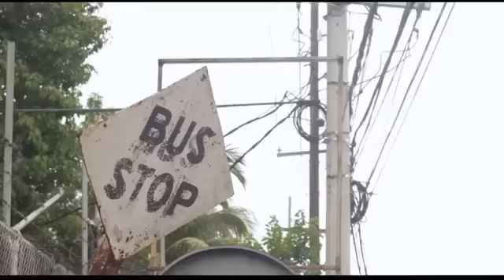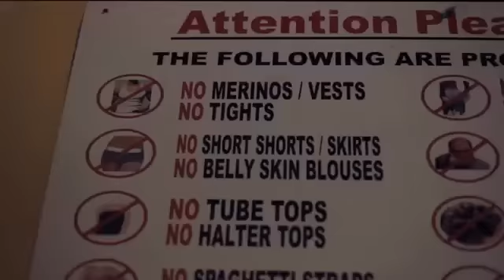Vybz Kartel - School (Official Video)